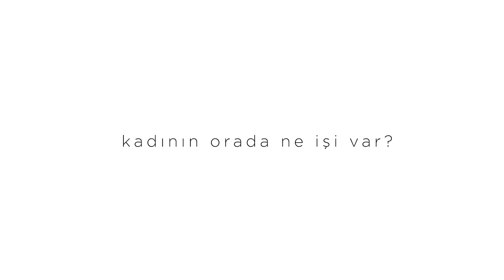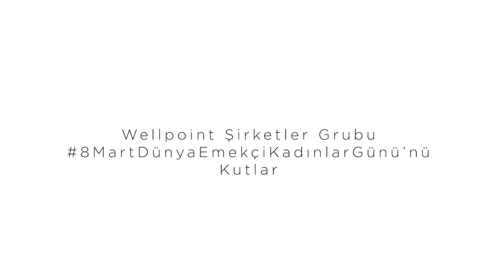Kadının orada ne işi var?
Hakikatten ne işi var diye merak ettik... 8 Mart Dünya Emekçi Kadınlar Günü'nde ekibimizdeki değerli kadınların hayata kattıklarına dikkat çekmek istedik.

Ekibinin %50'si kadın ve kadın çalışanlarının %96'sı yüksek eğitimli olan bir aile olmaktan gurur duyuyoruz. İş Güvenliği ve İş Sağlığı gibi zor ve hayati önem taşıyan bir iş kolunda, şantiyelerde, plazalarda, ofislerde. Hayatın her alanında yetenek, birikim ve emekleriyle görevlerini başarıyla icra eden kadınlarımıza sorduk: "Sahi, ne işi var o kadının orada?"